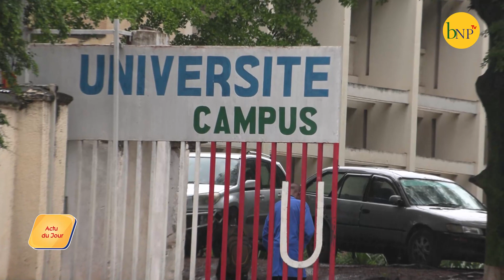Kwugurur'umwaka muri Kaminuza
Abanyeshure bashasha muri Kaminuza y’Uburundi
Mu banyeshure 8000 bitezwe muri kaminuza y’Uburundi kugira batangur’umwaka mushasha, 3000 barenga gusa nibo bamaze kwiyandikisha. Mur’abo hariho n’abatahaw’ibisata bipfuza bariko barahinduza.